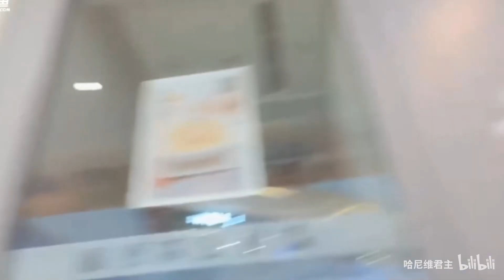又女装去漫展啦，开口把小姐姐都吓坏了——哈尼九